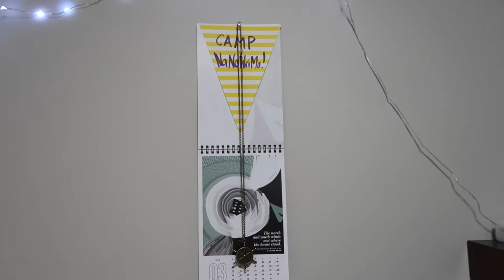Camp Counsellor's Bunk Tour! | Camp NaNoWriMo [CC]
I have an Etsy shop!